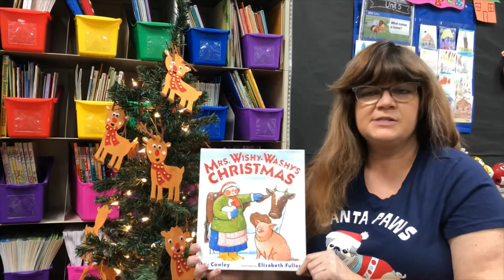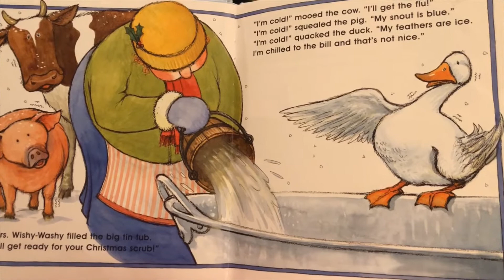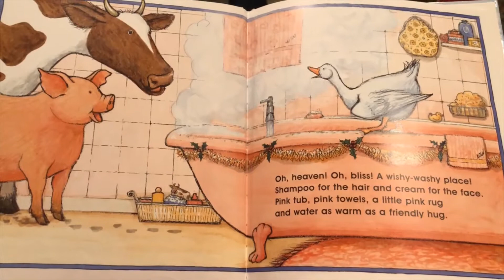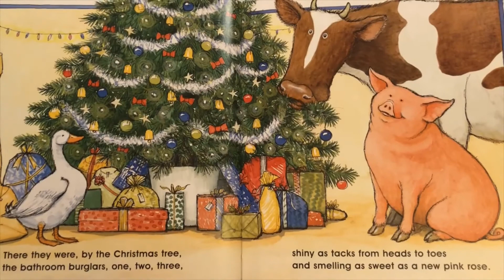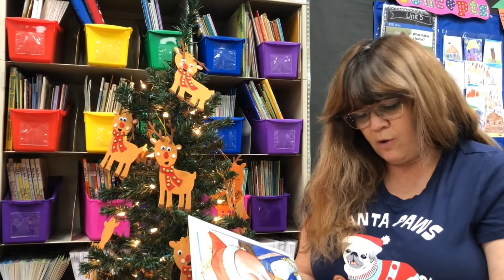Sentell Reading Mrs Wishy Washy's Christmas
Listen and watch as Mrs. Sentell shares a Christmas Story